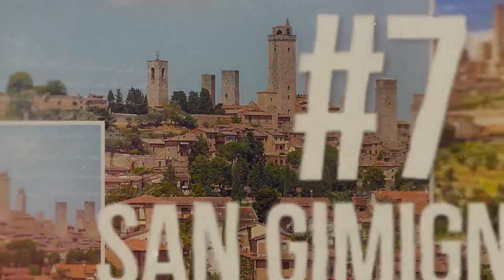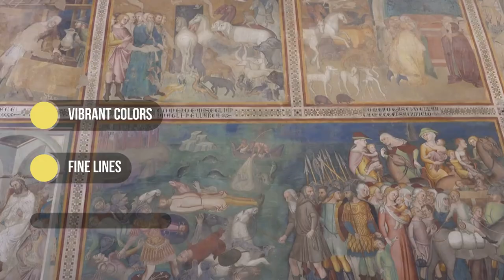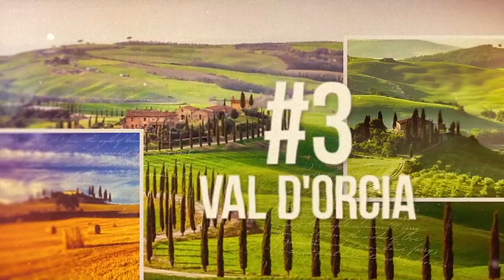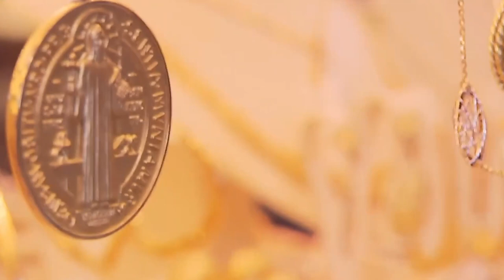10 Best Places to Visit in Tuscany | Travel Guide 2024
If you're looking for a beautiful place to visit, look no further than Tuscany!  In this video, we'll explore this charming region of Italy that's home to some of the most stunning landscapes in the world, from historic cities and peaceful villages to sprawling vineyards and scenic countrysides.  And be sure to stick around until the end of the video, where we'll delve in to some of the best places to watch a Tuscan sunset, along with a tour of Tuscany's spectacular wine country!

Timestamps:
00:00 - Intro
00:22 - Montepulciano
01:17 - Siena
02:06 - Pisa
02:52 - San Gimignano
04:05 - Lucca
05:04 - Cortona
05:59 - Livorno
06:49 - Val D'orcia
07:50 - Florence
09:30 - Chianti Classico Wine Region

🎨 Written, voiced and produced by the Glamorous Getaways team.

🌟 Your support and engagement mean the world to us, and we can't wait to take you on unforgettable journeys through our videos. Happy exploring!